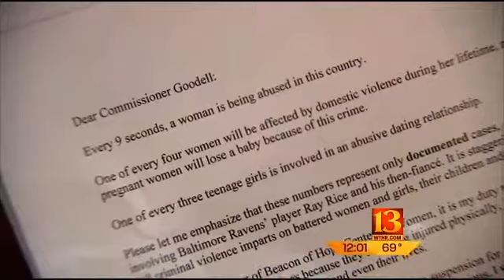Wife defends husband Ray Rice and the couple's love on Instagram